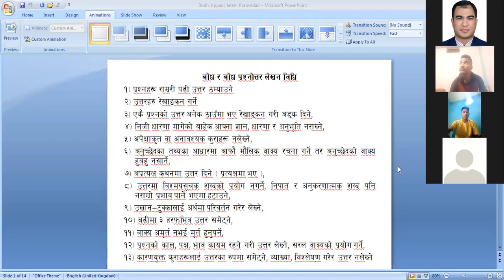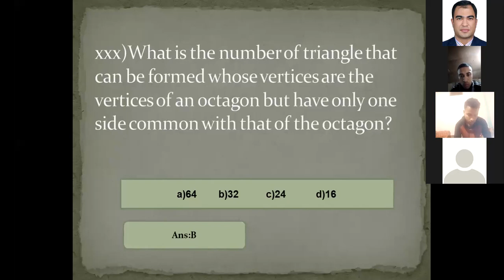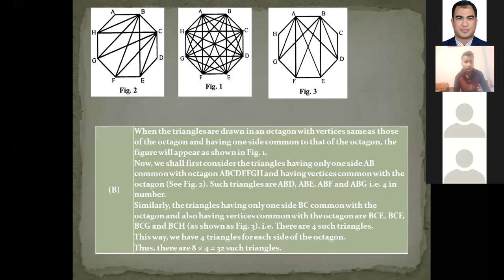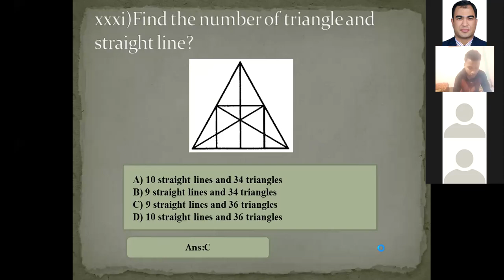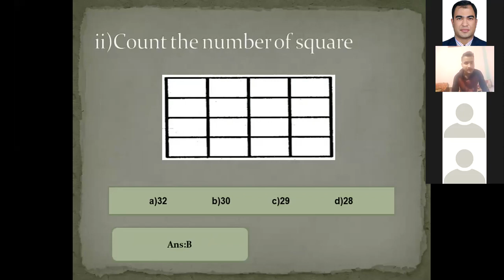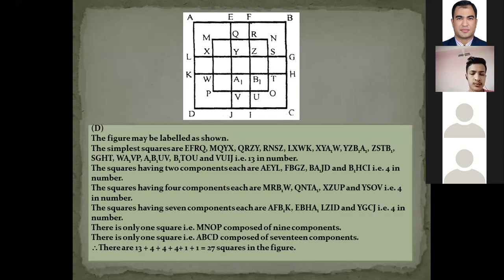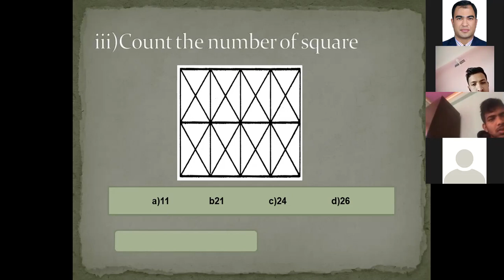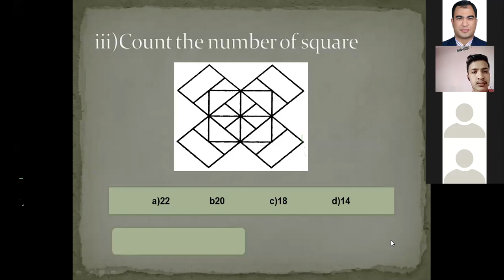नेपाली -- नाम र यसको प्रकार --- FOR ALL DEFENSE ASPIRANTS